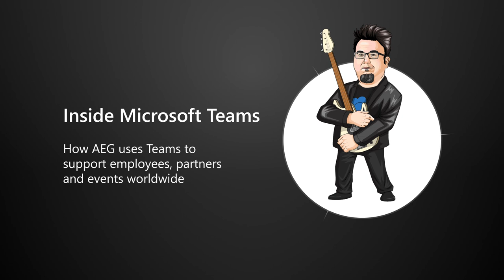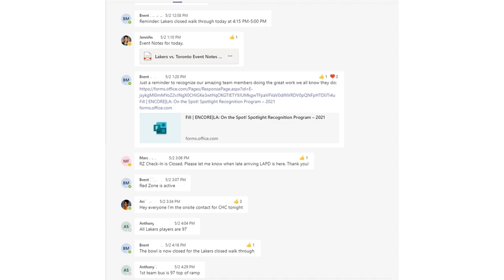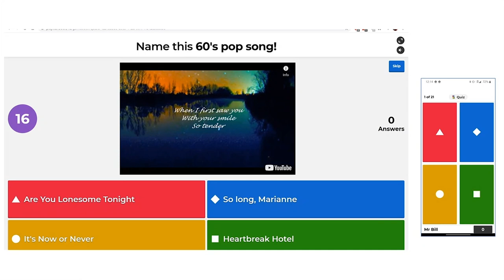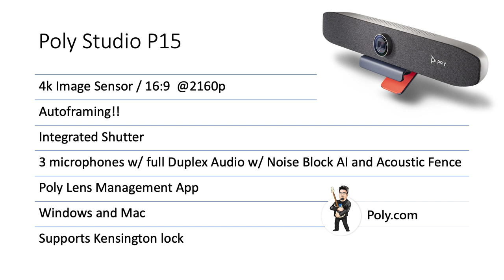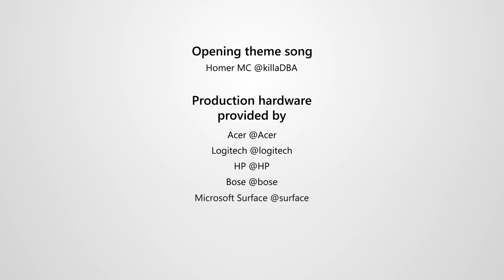How AEG uses Microsoft Teams to support employees, partners and events worldwide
Across the world, arenas are empty and concert halls are quiet. The COVID-19 pandemic has put the sports, concerts, and performances fans love on hold for now. But AEG, one of the world’s leading sports and live entertainment companies, is keeping business moving in this time of crisis using Microsoft Teams. Join us as our host Stephen Rose talks with Bill Martin the CIO of AEG and how Teams has changed the way of how they run their business.

Quick Links:
00:00 Show Introduction
01:40 Introduction of guest speaker: Bill Martin- CIO of AEG
4:18 Q&A- What promoted you to move towards the cloud?
4:30 Q&A- Talk about some of the things that you started to use Teams for pre-pandemic.
9:25 Q&A- Share with us the screenshots of how you started to deploy Teams with your employees
15:20 Q&A- Let's take a look at new Teams hardware- Ploy Studio 15
18:04 Q&A- How did you rethink business during the pandemic by using Teams?
20:18 Q&A- Let's talk about lessons learned, change management, and getting management on board. How important was that?
22:50 Q&A- How did you handle security on Teams?
24:22 Q&A- How are you handling work-life balance?
29:12 Outro ending
29:23 Show ends